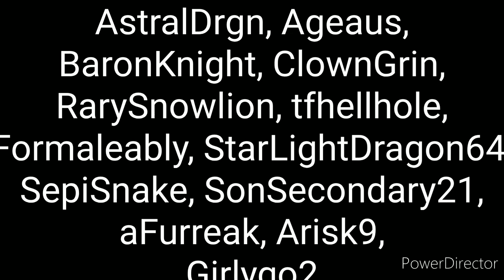Dragon TFS of the Week #33